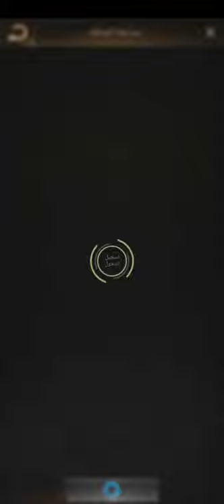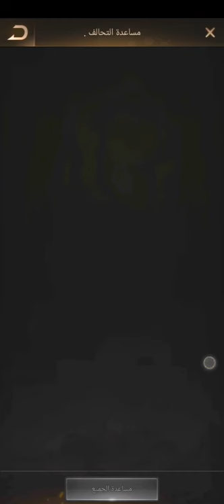المأوى الأخير ابطال العرب العاب مسدسات اطفال وكبار مع العاب ادم المصرى العاب مسدسات للكمبيوتر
لعبة " المأوى الأخير : ابطال العرب " لعبة استراتيجية مجانية من احسن العاب تقصير الوقت. انها لعبة تسمح لك بالتعرف على اصدقاء اوفياء وصديقات جميلاتكيف تنصب نفسك ملك و تنصيب الضباط لي معاك في لعبة last shelter لعبة Last shelter survival ما هي المستويات المناسبة للمزارع البسيطة والمتقدمة؟ لعبه محاكاة_بناء قاعدة حربية في صحراء العرب لمحاربة قوات الشر وتحدي وحوش الزومبي والاعداء. من جميع أرجاء العالم.تعرف عليهم و دردش معهم و خض بصحبتهم اشرس المعارك ضد وحوش الزومبي و الملايين من اللاعبين الآخرين. إن عالم المأوى الأخير : ابطال العرب عالم مليئ بالمخاطر و المتعة و التشويق، لا تحصى فيه الجوائز و لا تعد.

كيفية الحصول على القوة والكثير من الموارد و الألماس في لعبة Last shelter survival لعبة الملجأ الاخير : النجاة | Last Shelter: Survival | للايفون و الاندرويد قصّر وقتك مع " المأوى الأخير: ابطال العرب " عن طريق بناء قاعدة حربية في صحراء العرب لمحاربة قوات الشر و تحدي وحوش الزومبي والاعداء. سيكون هناك الكثير من المفاجآت الرهيبة  دخلت حسابي مستوى ٢٥ في تحالف ولاية تانية جديدة Last shelter survival حصلت على منصب وزير المالية في لعبة Last shelter survival.

لعبة الملجأ الاخير عملت حماية للمدينة وفشل الهجوم عليي/لعبة اسمها last shelter/ لعبة حلوة كتير
كيف تصبح اقوى وتحصل على ضعف مكافأة حرب الولايات  الاحداث المشوقة في انتظارك. ايضا ستكون هناك عدة مسابقات وانشطة و هدايا خاصة صفحة فيسبوك لعشاق اللعبة المأوى الأخير : أبطال العرب فلا تفوت الفرصة على نفسك ايها البطل وتحصل على الجواهر اسرع لعبة Last shelter survival
لعبة الزومبي هائلة 2018 (!طور اخر ملجأ للبشرية و اضمن البقاء على قيد الحياة)
لعبة Last shelter survival كيف يمكنك استعمال المزارع وما هي أهمية مهنة التاجر؟ الجزء الاول.

لاست شلتر شرح كامل للمبتدئين last shelter 4 خطوات للحصول على القوة و الموارد و الألماس في لعبة Last shelter survival الحلقة 1 من مهمة ميزات اللعبة المأوى الأخير : ابطال العرب
بعد انتشار الزومبي في كل مكان لم يبق للبشر ملجأ آمن سوى صحراء العرب الغنية بالكنوز و الأسرار. انضم الى بقية الأبطال العرب و دافع عن آخر ملجأ آمن للبشرية.  نهاية العالم، لعبة Last shelter survival لاست شلتر : شرح ترتيب الابطال last shelter survivor لاست شلتر : شلون تجيب موارد اسرع the last shelter Survivor.

شرح مصنع قطع غيار، لعبة Last shelter survival الحلقة 2: مهمة نهاية العالم، لعبة Last shelter survival تقريو عن لعبة Last shelter الملجأ الاخير لاست شلتر حتاج الى خطة محكمة لإنشاء المباني و التحكم في مردودها و مواردها. جلب المزيد من الناجين إلى الملجأ يسمح لك بتطوير مدينتك ويوفر لك ما يكفي من الجنود و الابطال لحمايتها. خطط للدفاع كما تخطط للهجوم و خض حرب السيطرة على ما تبقى من العالم. مع حلفائك تضمن البقاء و الانتصارات في عالم المأوى الأخير : ابطال العرب : 5 معلومات مفيده لازم تعرفها! Last shelter survival.

لاست شلتر : شلون اجيب ابطال الـ S . كل ما يخص الابطال last shelter survival كيفية الإنضمام إلى تحالف في ولاية أخرى، لعبة Last shelter، هذه الطريقة للولايات القديمة فقط كيفية دخول تحالف في ولاية وأنت في ولاية تانية، لعبة last shelter survival عدن الجديدة - لعبة Last shelter survival، انظر الوصف الحلقة 3: مهمة نهاية العالم ، لعبة Last shelter survival الملجأ الاخير مميزات تتفوق فيها على نداء الحرب 3.

شرح الأبطال البرتقالية العادية، لعبة Last Shelter Survival كون جيش لا يهزم و واحمي وطنك و بقية الناجين ضد الاموات السائرون و بقية الأعداء من البشر ليذكر التاريخ امجادك و بطولاتك.  كيفية عمل حساب جديد في لعبة Last shelter survival لاست شلتر : انتداب ابطال محظوظ last shelter survival my lucky day حصلت على بطل موسم X في ولاية 588، لعبة Last shelter survival لاست شلتر : شرح مفصل و سريع لحرب نهاية العالم last shelter survival.